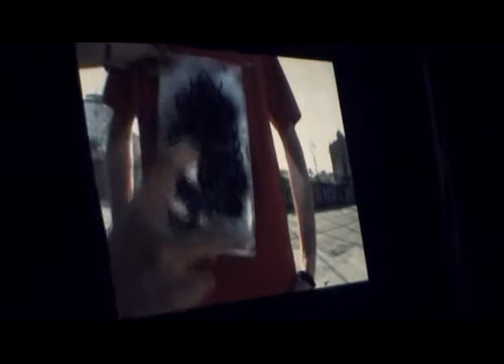Kolos - Korak Po Korak Premijera 1.Deo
Premijera dokumentarnog filma Kolos - Korak Po Korak 8.Januar 2010 Bor.
Film govori o borskom skejtbordingu, o (ne) uslovima voznje skejta u Boru, o nasem neumornom zalaganju za izgradnjom skejt parka u Boru kao i o nasoj mini rampi.

Posle premijere je odrzana svirka gde su publiku ostavili bez daha sledeci bendovi:
Repression Release (Nis), SuK (Nis-Bor), Rafal (Negotin), G-Spot (Zajecar-Negotin) i Mi Samo Sviramo (Bor).

1.Deo - Premijera & Svirka (Repression Release)
2.Deo - Svirka (SuK, Rafal, G-Spot)
3.Deo - Svirka (G-Spot & Mi Samo Sviramo)

Songs:
Patti Smith - Pumping (My Heart)
Modest Mouse - Dashboard